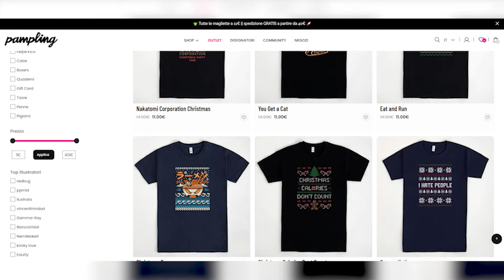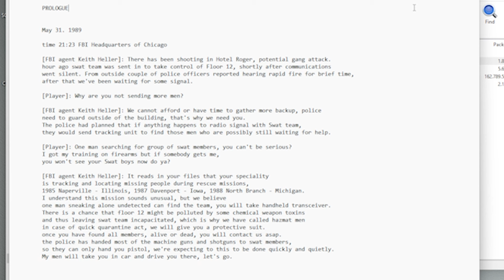Il VIDEOGIOCO che TI FA IMPAZZIRE: The Hotel - Sottobosco | Jematria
Benvenuti in questa nuova puntata di Sottobosco
Oggi finalmente posso parlarvi di quello che viene reputato un videogioco che ti fa impazzire: The Hotel Lost Contact, una mappa di Doom 2